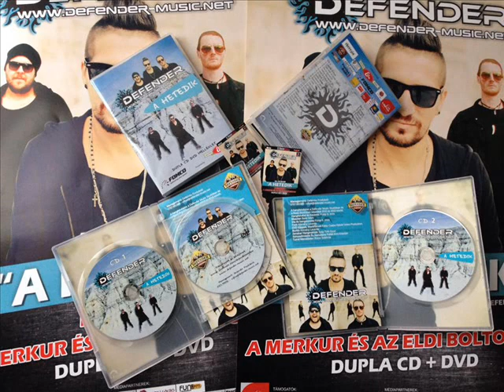Defender - Repülj el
A Defender zenekar 1996-ban alakult, Marosvásárhelyen.

Hetedik (2015)):
Fülöp G. Imre – ének, gitár
Czikmántori Rajmund – basszusgitár
Kömény Tamás – dobok

Diszkográfia:
1. Terra’s Memories (1998)
2. Kőszobor (2002)
3. Álarcod Mögött (2004)
4. Tiszta Szívvel (2005)
5. Más (2007)
6. Best of the years 2001 – 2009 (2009)
7. A hetedik (2015)
8. Experiment (2013) – [Fülőp G. Imre szóló lemeze]

Jelenlegi felállás:
Dănuţ Chiorean Péter - gitár
Czikmántori Rajmund – basszusgitár
Kömény Tamás – dobok
Szép – Tóth György - hangmérnök

Minden jog fenntartva: Defender Productions,
Marosvásárhely, Románia.

(A gyűjtésben, szerkesztésben, feltöltésben közreműködött Szabadi Ernő - Loránd)